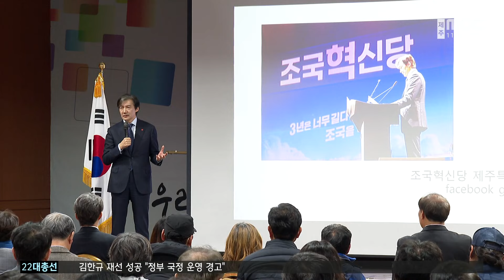제주 출신 부승찬·정춘생 국회 입성